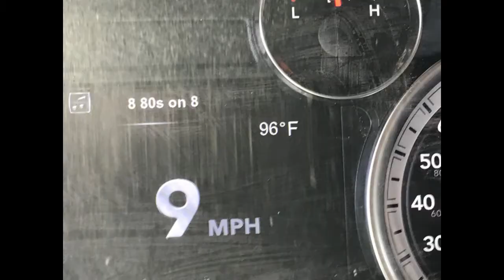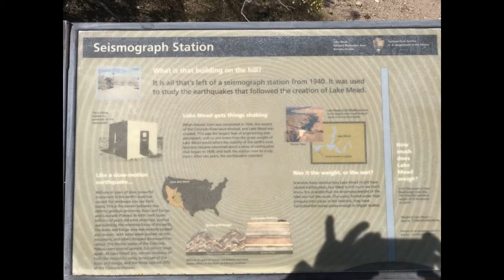A Day Wandering Around Lake Mead Arizona In Pictures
Just some shots of the Lake Mead area with my original song playing in the background.